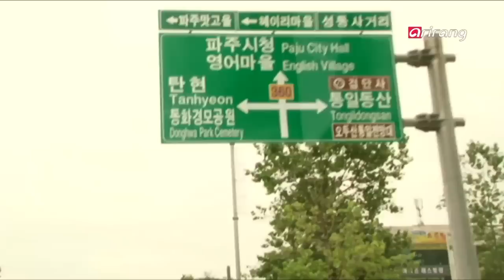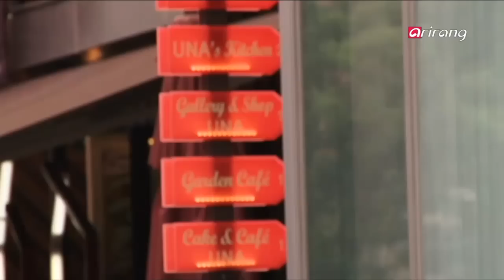Showbiz Korea - Stars' House on the outskirts of the capital 개성만점! 스타의 전원주택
Stars' House on the outskirts of the capital
Nowadays, many stars prefers to live in detached houses rather than high-rise apartments or villas. With this trend, many stars are moving away from the capital and choosing to live in more environmentally-friendly regions to be closer to nature.

개성만점! 스타의 전원주택
최근 스타들의 단독주택 선호현상이 눈에 띄고 있죠! 높은 고층 아파트나 럭셔리 빌라에서 단란한 주택으로 탈바뀜한 스타의 자택! 서울 시내 부자 동네에만 밀집해 모여 살던 스타들이 대거 이동하면서, 요즘은 전원주택이 새로운 유행코드라고 하는데요!